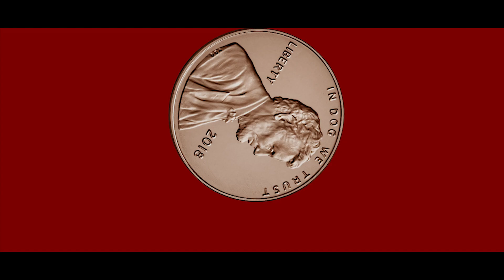An Affair (2018)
This was my first short film.

Originally shot in December 2010 on a Panasonic AG-HMC40 camcorder 1280x720 at 30fps.

Audio remastered using Audition, Video Color Corrected in Premiere & After Effects

Music purchased through Audioblocks.com Credit: Bill Robuck, Jerrold W. Lambert, Peter Bell & David Mash